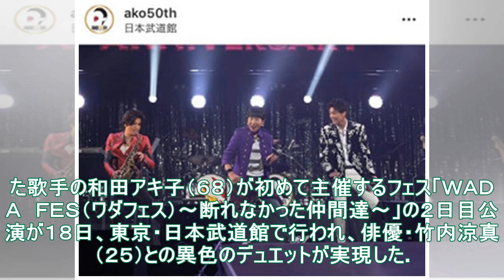和田アキ子、竹内涼真と武道館で初コラボ 「笑って許して」をデュエット